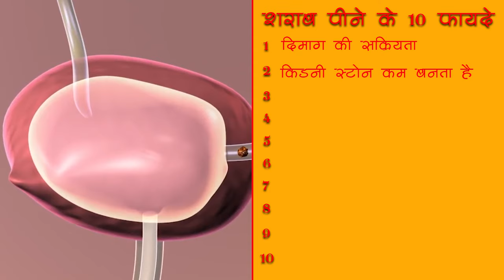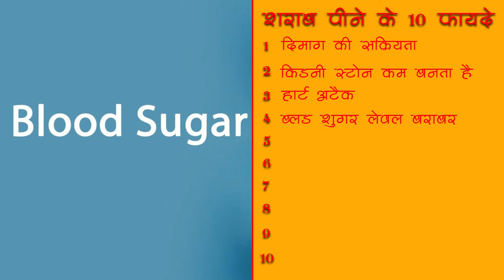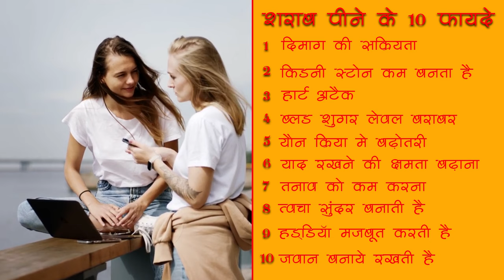शराब पीने के 10 फायदे - Sharab peene ke fayde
This video is not promoting any type of alcohol like beer, wine, whisky, etc.